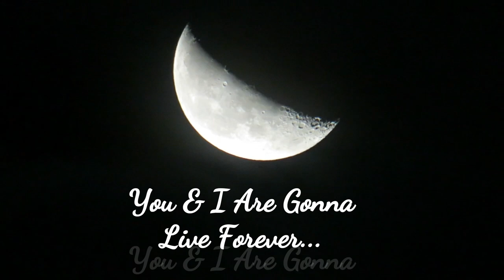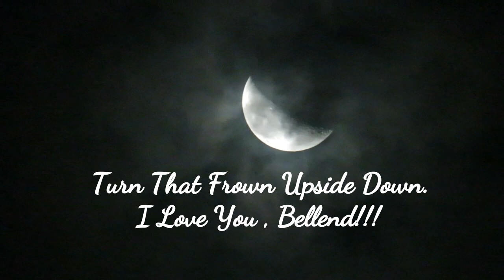While You Were Sleeping... Waning Moon Friday 20th December 2019 Daft O'clock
For Matthew Scattergood...

Song -  Live Forever
Artist -  Oasis
Album -  Definitely Maybe